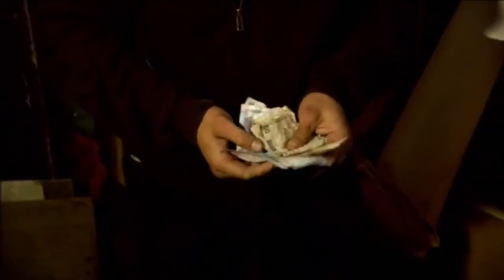Película Peruana Pasajeros - Parte 9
Un par de amigos deciden ir en busca del sueño americano pero se topan con una dura y trágica realidad.

SINOPSIS :
Martín y Jano, dos amigos de la infancia, se reencuentran luego que Jano sale de la cárcel con un objetivo claro: partir a Estados Unidos y tener oportunidades. Mientras, Adolfo, el tercer amigo, ya vive en los Estados Unidos. Martín vive su amistad con Jano con culpa ya que este se entregó a la policía por protegerlos y lo sigue en sus actividades delincuenciales. Mientras tanto, Martín conoce a Pedro Hidalgo, un viejo pintor Limeño, que, entre la droga y el alcohol, busca salir del olvido.

Director: Andres Cotler

REPARTE :
Pietro Sibille, Marcello Rivera, Mónica Sánchez, Eduardo Cesti, Sandro Calderón y Marisela Puicón